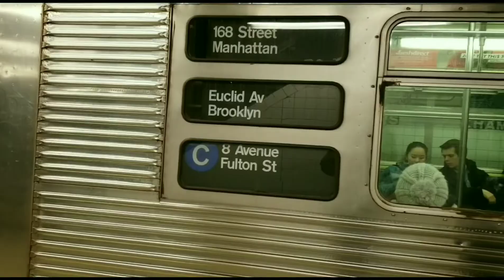MTA: Work train arrives and leaves Jay St-Metrotech (Crane,flatbeds,and r161)